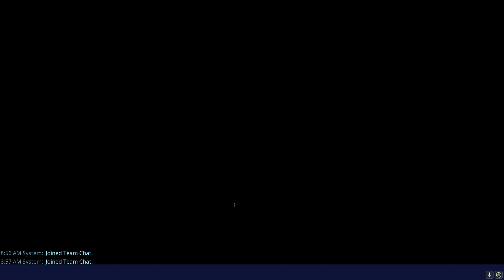SOLO MSK NINJA 2023 ( no glitches or bridges)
solo msk as ninja